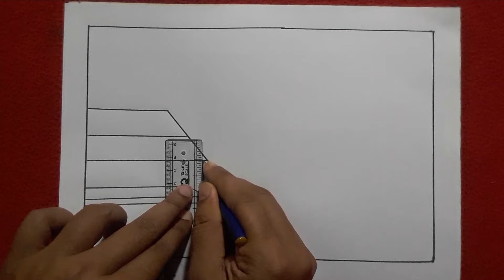easy natural scenery drawing | village drawing with pencil | beautiful house drawing easy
1). Doms oil pastels color
2). Diamond Color pencil
3). Marker pencil Gxin , CD permanent Marker = 1.5 = 0.5
4). cad's paper/drawing paper
5). Masking tape
6). Drawing Hardboard \ Table
7). Paper Cutter

how to draw village scenery with pastel colour
how to draw scenery village drawing
how to draw a village scenery easy step by step
riverside village scenery with boat
riverside village scenery
river scenery with boat drawing
boat and river scenery
river drawing with boat
a scenery with boat
boat with scenery drawing
how to draw river scenery with boat
mountain and river scenery
village scenery with boat
boat in a landing place in a river drawing
scenery with mountains and river
village drawing with oil pastel
mountain drawing
easy drawing
prakritic drishyo